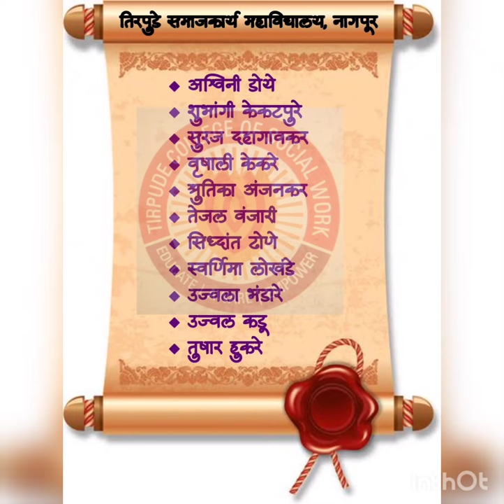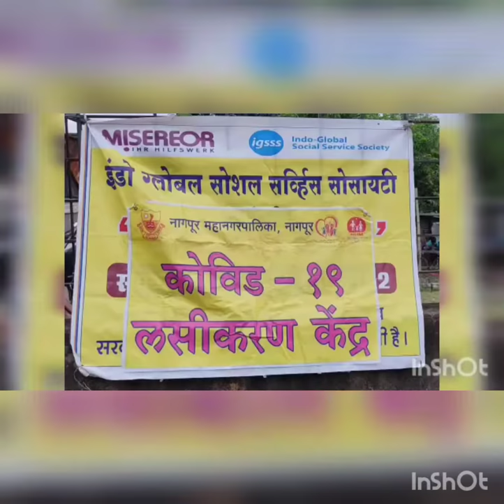तिरपुडे समाजकार्य महाविद्यालय, सदर नागपूर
Tirpude College of social work, nagpur